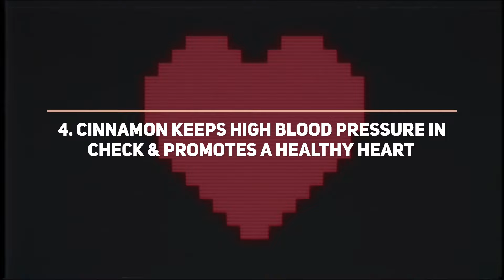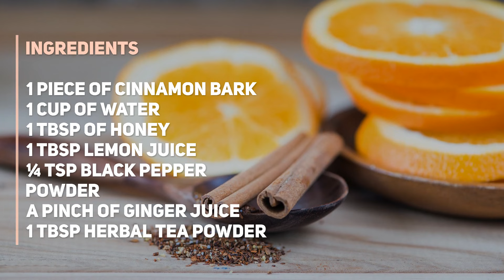5 Excellent Benefits Of Cinnamon | Cinnamon Tea Recipe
Cinnamon, a staple condiment in many cuisines and traditional delicacies, is useful for its tantalizing aroma and potential health benefits. Here are 5 excellent benefits of cinnamon.